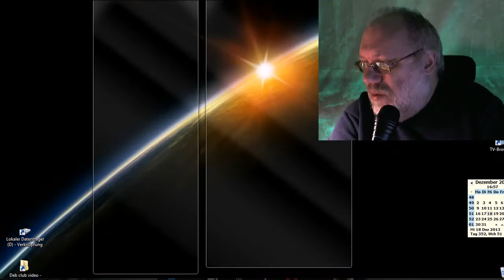Weihnachts neues sondersendung teil 1